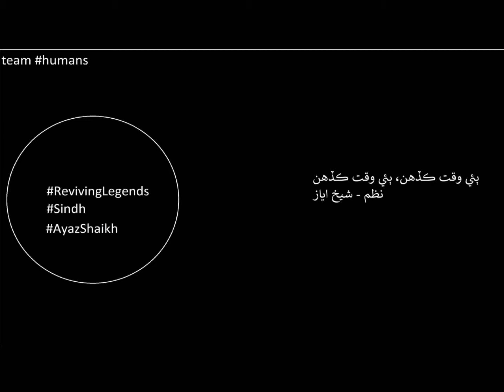تون ڪير ؟ l شيخ اياز Shaikh Ayaz l Tun Ker? Sindhi Poem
تون ڪير ؟
اڙي مان رومي هان،
اي رومي مونکي وقت نہ آ،
ٻئي وقت ڪڏهين، ٻئي وقت ڪڏهين،